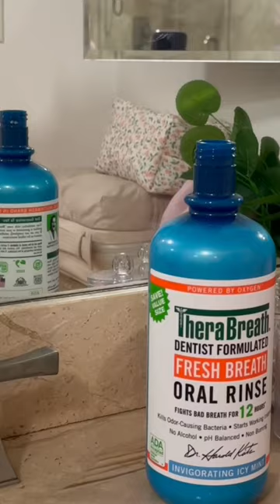the best feeling🧖🏽‍♀️